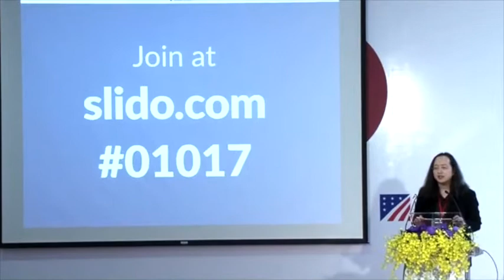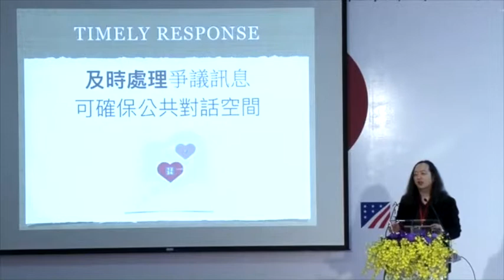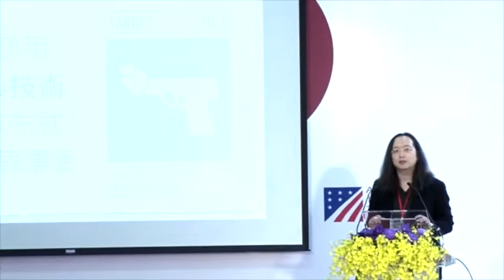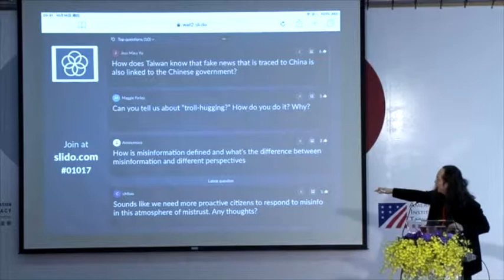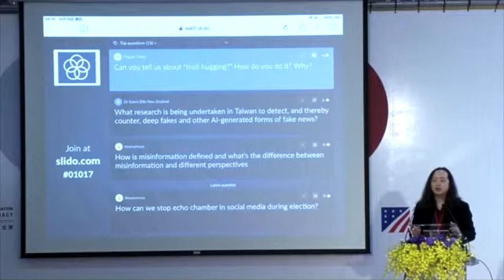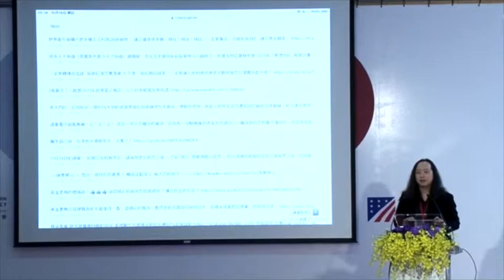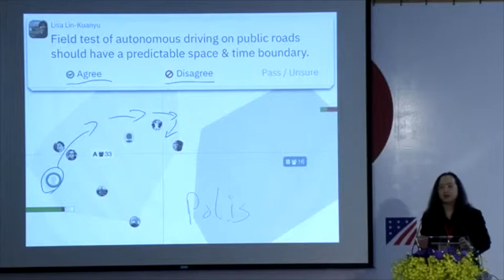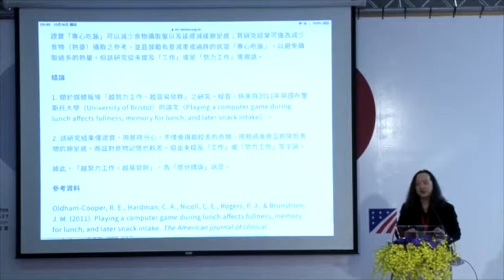2018-10-18 唐鳳出席GCTF研討會